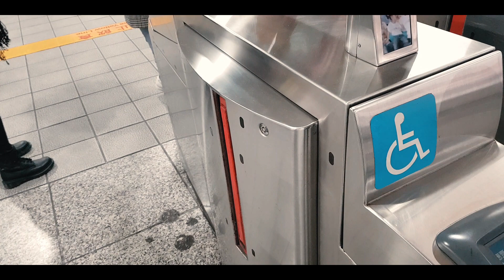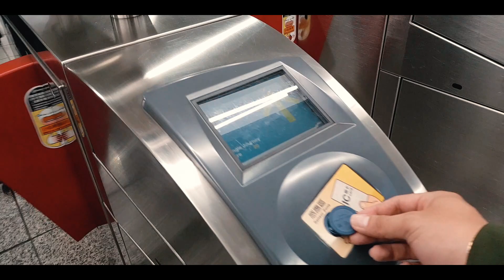Taiwan : taipei 101 & Shiangkai Shek Temple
Feel the vibes as we explore and walk around in taipei 101 shiangkai shek temple together with my wife and high school friend.

Edited and color grade in filmora wondershare